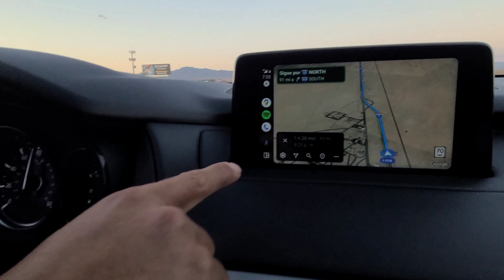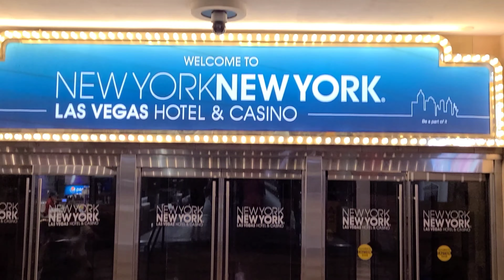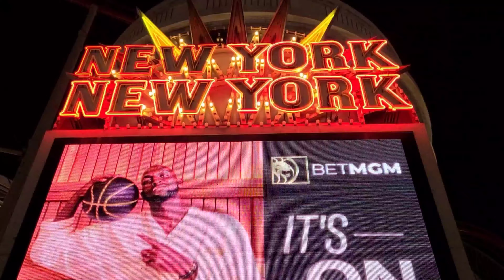LAS VEGAS la ciudad del PECADO / Las VEGAS Nevada / El STRIP de las VEGAS / VLOG